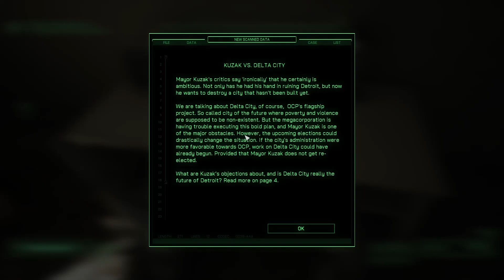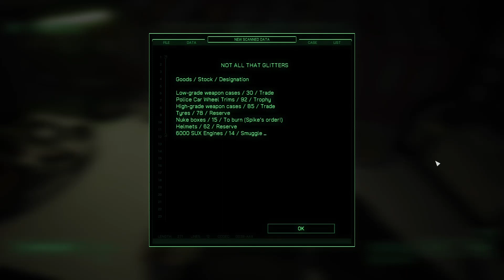Robocop: Rogue City (Windows) - 006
Well, looks like the little bit of free time I had in the last video has waved bye-bye. This one is filled with crazy action! Took the time to figure out the Auto-9 PCB system, as well. Enjoy!

2:09:04 ED209 Fight!